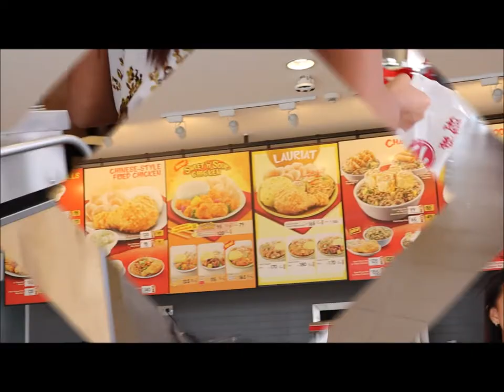MY FIRST VLOG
FB: JOISHLEE SHANNE TOMBOC DELIZO